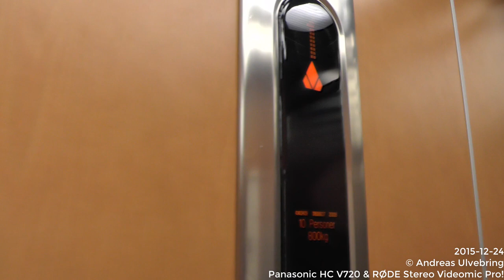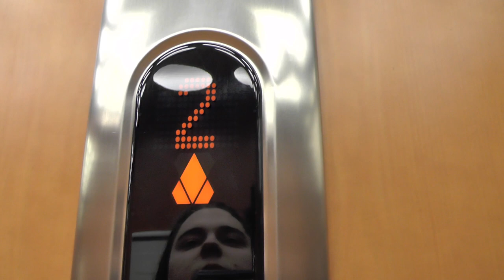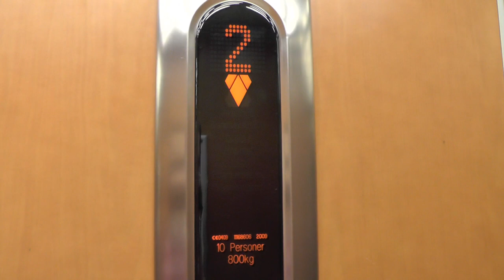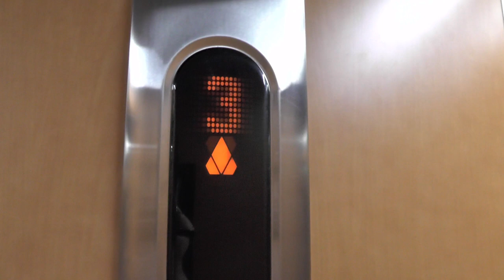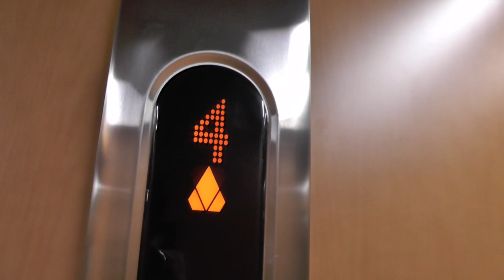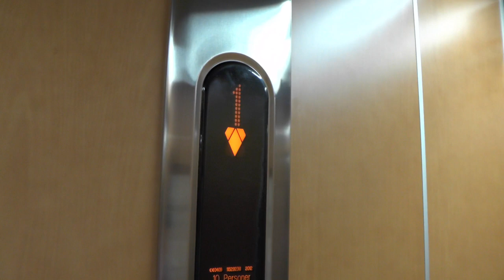4x KONE MonoSpace MRL-Traction elevators @ Romme Alpine Ski Resort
Location: Romme Alpine Ski Resort, Borlänge, SWEDEN!